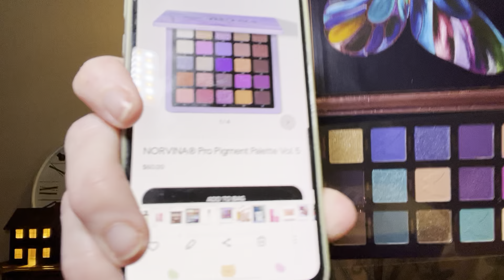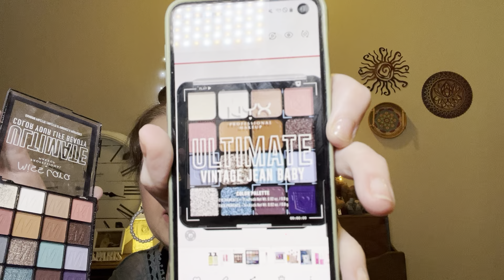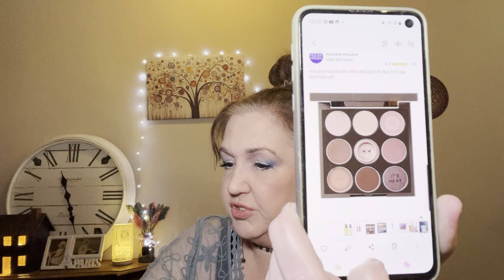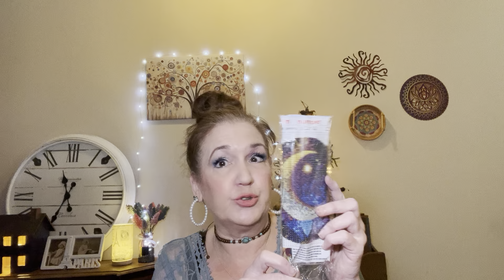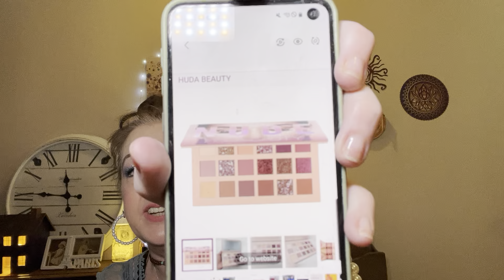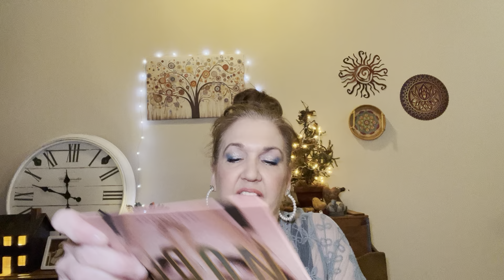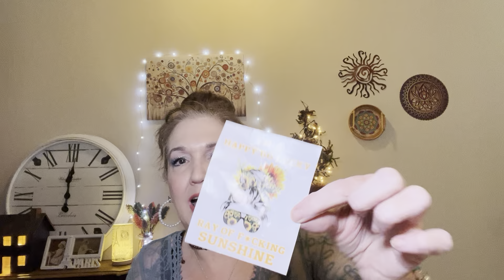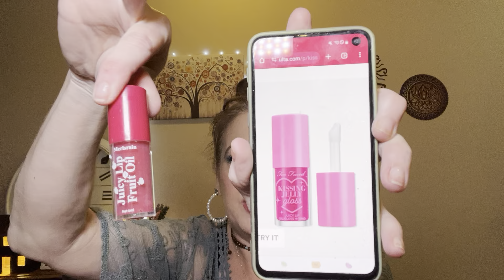HUGE Chatty TEMU Haul**Fun Goodies💄💄Dupes!!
Friends, I’m mortified by how much a talked in this video. I also look exhausted. lol!! I tried to edit but couldn’t save the finished video. Sorry!!